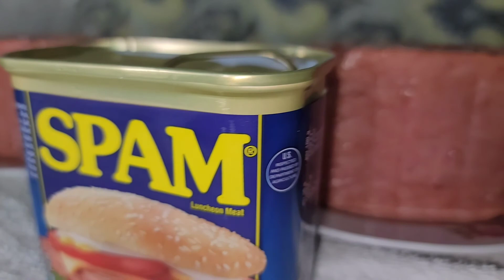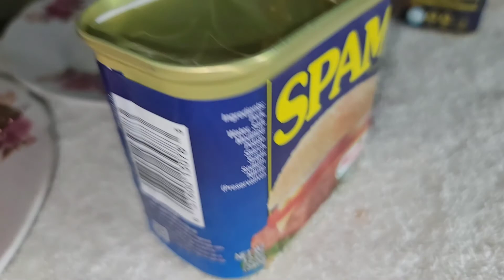SPAM VS PREM VS LOTTE VS HANSUNG | LUNCHEON MEAT MUKBANG| ANUNG MAS MASARAP?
Lotte-
calories: 791 Cal/ can
sodium 2599 mg/can
carbohydrates 22g /can
fats 54 gm/can
protein 45/can

PREM
Calories 1140/can
sodium 3120/can
carbs 12g/can
fats 105gm/can
protein 42g/can

SPAM
calories: 1080Cal/ can
sodium 4770 mg/can
carbohydrates 6g/can
fats 96 gm/can
protein 42/can

HAN SUNG
Calories 665/can
sodium 2310/can